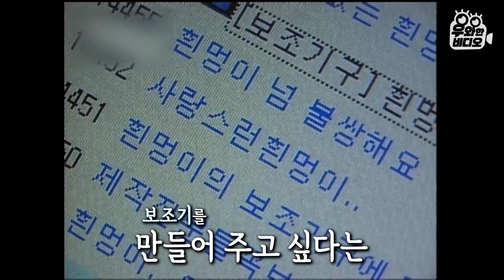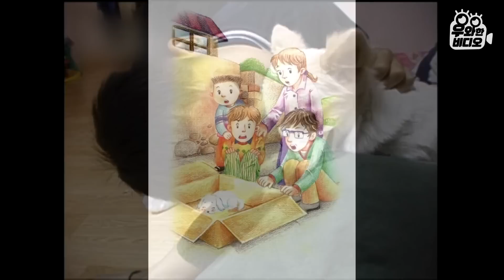난생처음 앞다리가 생긴 흰멍이, 과연 걸을 수 있을까?┃First Time Walking with Forelegs, Will She Be Able To Walk?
앞다리 없이 태어나 뛰지도 걷지도 못하는 강아지, 흰멍이

안타까운 사연이 전해진 후
흰멍이 보조기 제작을 도와주겠다는
시청자 문의가 이어졌는데요

그중에서도 다리를 다친 반려견의 보조기를
직접 만들어줬다는 시청자!
흰멍이와 함께 찾아가 봤습니다!

흰멍이는 과연 걸을 수 있을까요?